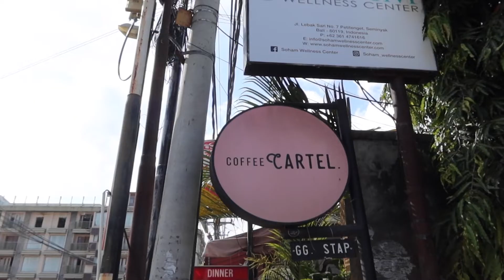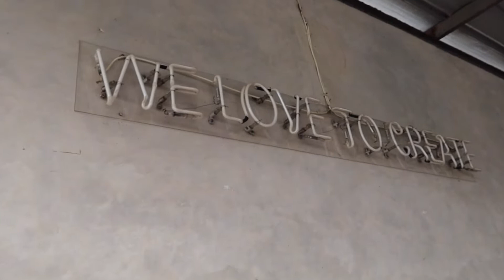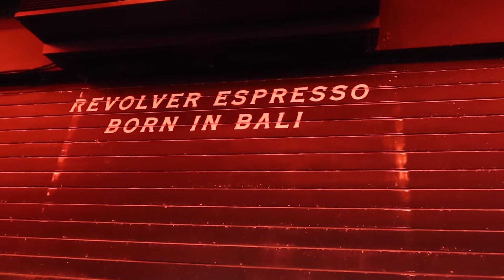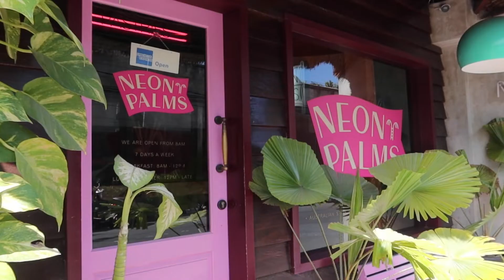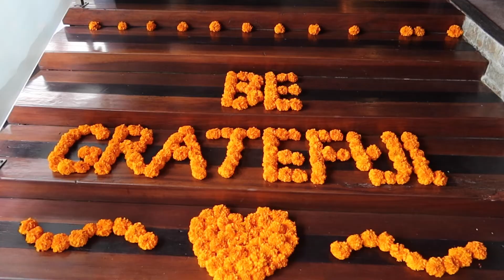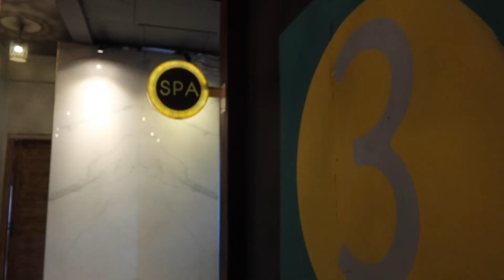Top 7 Cafes in Bali and What I Ordered (2022)